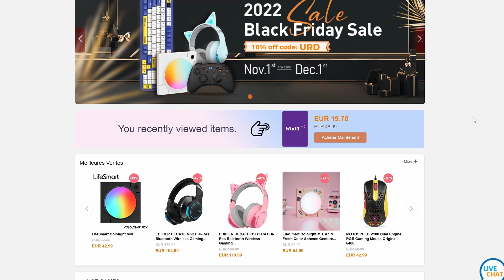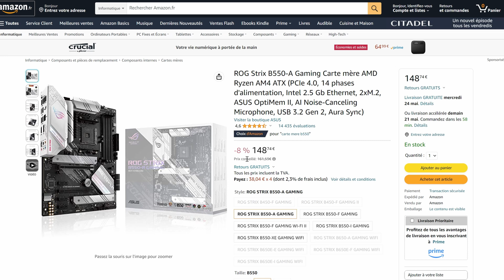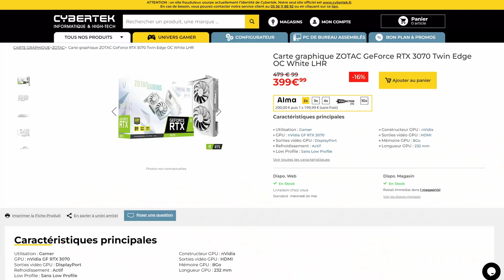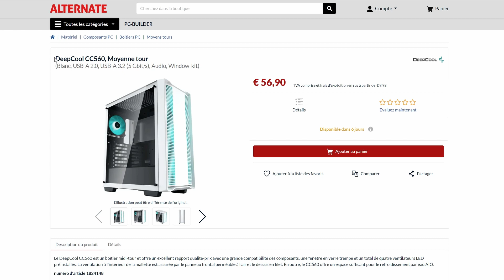Le meilleur PC GAMER pour jouer et streamer pour 900€ ?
Présentation d'une config pc gamer idéale pour jouer et streamer en 1080p ou même 1440p sans se ruiner. Bon visionnage !

💥 Config PC Gamer 900€ 💥

▶ Carte Mère :
- Asus B550-A Rog Strix
- Gigabyte B550 Gaming X V2

- RX 6750 XT

🕐 TIMECODES 🕐

00:00 Intro
00:13 VIP-URcdkey
00:51 Processeur
01:25 Carte Mère
02:05 RAM
02:17 Stockage
02:35 Carte Graphique
03:17 Alimentation
03:31 Boîtier
03:46 Benchmarks

Titre : Le meilleur PC GAMER pour jouer et streamer pour 900€ ?